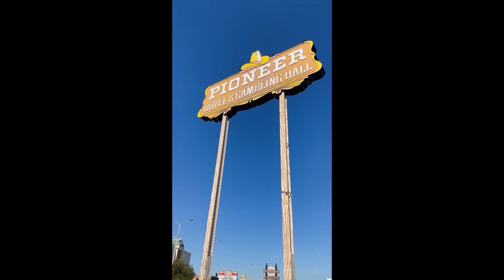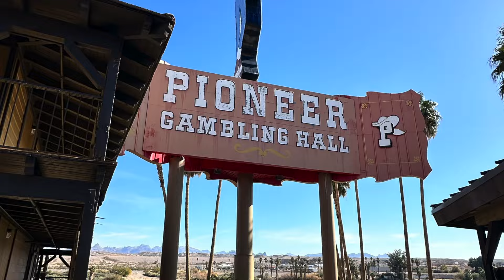PIONEER HOTEL AND GAMBLING HALL LAUGHLIN NEVADA PLEASE SUBSCRIBE TO OUR CHANNEL.